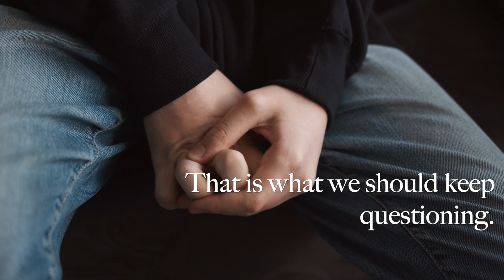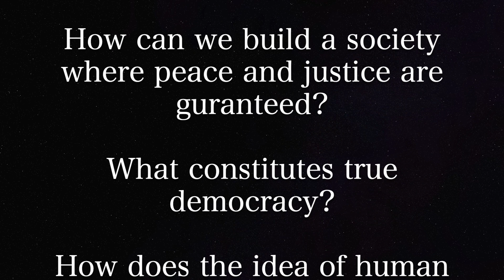62.A Heart of the Catcher in the Rye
社会の不条理を嘆くことは簡単ですが、改善のための一歩を踏み出すことは難しい。私はまず、社会の諸問題に関心のある友人に声をかけ、何か始めようと真剣に議論を重ねました。そして今、地球の裏側の人に思いを馳せ、遠い場所での惨事にも心を痛められる人格を持ち、多様なバックグラウンドと専門知識のある人たちを集め、いかなる権力も介在しない第三者機関創設を目指しています。その経緯を動画にしました。